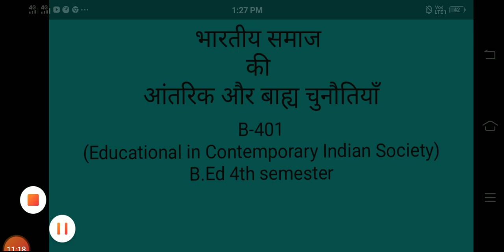भारतीय समाज की आंतरिक और बाह्य चुनौतियां B-401 (समकालीन भारतीय समाज में शिक्षा) बी.एड. चतुर्थ सेम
Shaheed captain DK khola College of Education, Dineshpur

263160